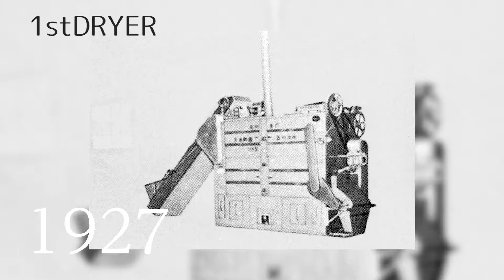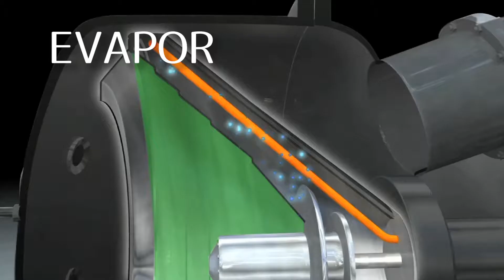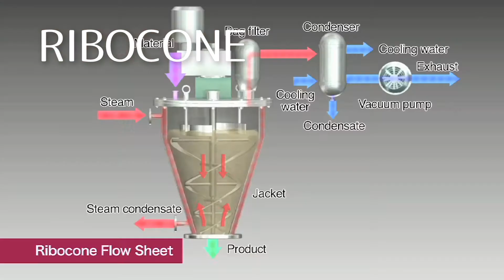Okawara Mfg. Co., Ltd - Company introduction video (English)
Okawara is an engineering and industrial process machinery manufacturer with its head office in Japan.
Since 1927 we have been dedicating our efforts to drying and thermal processes, gaining an extensive experience in the design of equipments and processes for sectors such as food, nutraceuticals, pharmaceuticals, chemical, environmental, among others.